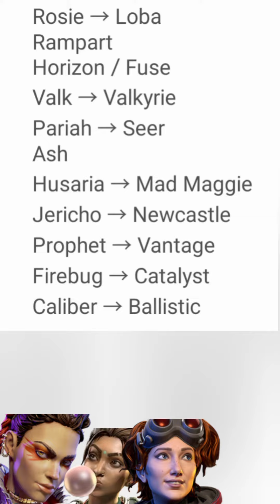Every Leaked Legend in Apex Legends History